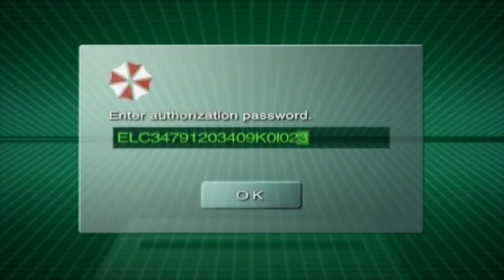RESIDENT EVIL (Honest Game Trailers)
From the company whose idea of a next gen Mega Man is putting him in Smash Bros, comes the first game in the franchise that defined survival horror, then turned into a comedy - Resident Evil.

Honest Game Trailers: Resident Evil
Episode Written by Cliff Lloret, Joshua Ovenshire, Spencer Gilbert, Matt Sohinki, Matt Raub, Michael Adams Davis, and Michael Schroeder
Edited by Doug Yablun